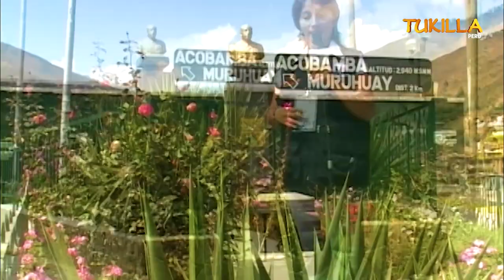MURUHUYAY TARMA - REPORTAJE AÑO 2006 ( COSTUMBRES ) TUKILLA PERU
TUKILLA PERU PRESENTA DESDE EL ÁLBUM DE LOS RECUERDOS EL REPORTAJES EN HONOR A LA SANTISIMA IMAGEN DEL SR. DE MURUHUAY- TARMA  AÑO 2006.. MOSTRANDOLES PARTE DE SU TRADICIÓN Y COSTUMBRES.